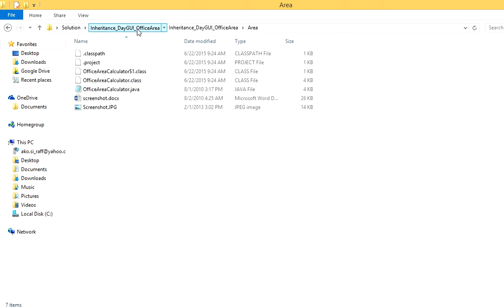Download Inheritance DayGUI Area Calculator Java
Write a program called InheritanceTest.java to support an inheritance hierarchy for class Point-Square-Cube. Use Point as the superclass of the hierarchy. Specify the instance variables and methods for each class. The private variable of Point should be the x-y coordinates. The private data of Square should be the sideLength. The private data of Cube should be depth. Each class must provide applicable accessor, mutator, and toString() methods for manipulating private variables of each corresponding class. In addition, the Square class must provide the area() and perimeter() methods. The Cube must provide the area() and volume() methods.
Write a program that instantiates objects of your classes, ask the user to enter the value for x, y, and sideLength, test all instance methods and outputs of each object’s perimeter, area, and volume when appropriate.

Second-
Write a program called DayGui.java that creates a GUI having the following properties
Object
Property
Setting
JFrame
Name
Caption
Layout
mainFrame
Messages
FlowLayout
JButton
Name
Caption
Mnemonic
cmdGood
Good
G
JButton
Name
Caption
Mnemonic
cmdBad
Bad
B
Add individual event handlers to your program so that when a user clicks the Good button, the message "Today is a good day!" appears in a dialog box, and when the Bad button is clicked, the message "I'm having a bad day today!" is displayed. The following tutorial shows you much of the code solution. Feel free to use the tutorial, but make changes so that you are not simply copying the tutorial code for your entire solution. To make this different from the tutorial, change the colors of the buttons and panel. Also, add this application to a tabbed pane along with the program you will complete in the next step, Step 3. The following tutorials will likely be useful as you work to complete this step:
JTabbedPane
Third-
Write a program called OfficeAreaCalculator.java that displays the following prompts using two label components
Enter the length of the office:
Enter the width of the office:
Have your program accept the user input in two text fields. When a button is clicked, your program should calculate the area of the office and display the area in a text field with a label of Area. This display should be cleared whenever the input text fields receive the focus. A second button should be provided to terminate the application (Exit button).
The following tutorial shows you much of the code solution. Feel free to use the tutorial, but make changes so that you are not simply copying the tutorial code for your entire solution. To make this different from the tutorial, change the colors of the panel. Also, add this application to the same tabbed pane (see the JTabbedPane tutorial) as the application you built in Step 2, the DayGui application.